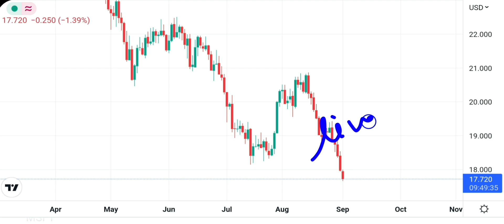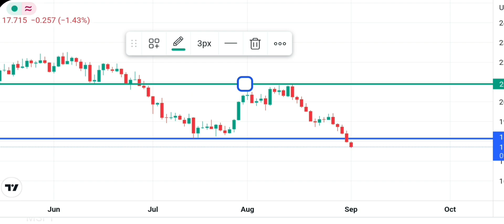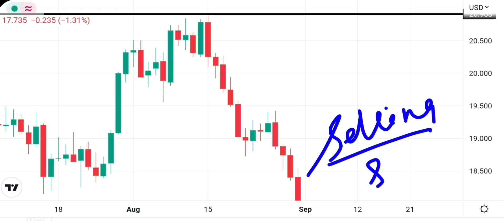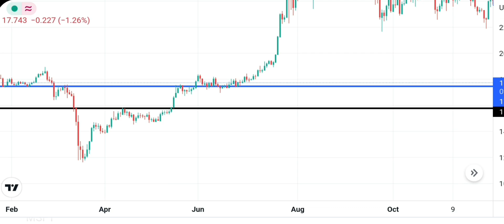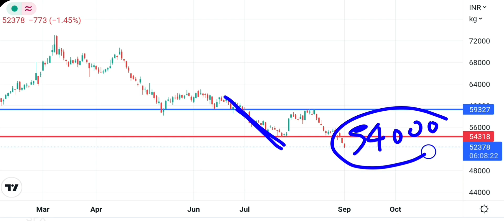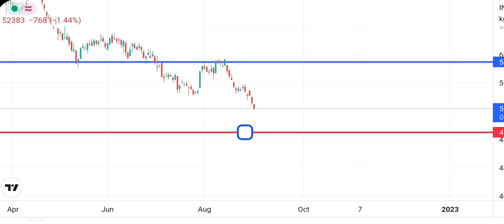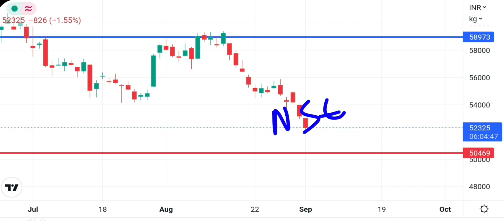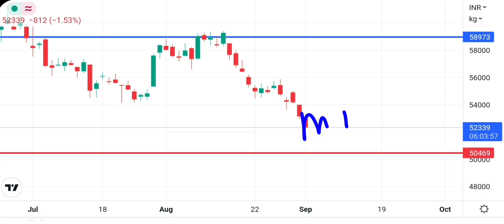Silver mcx price predictionsilver price!Silverbees price prediction!silver price forecast!silvermini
OCTAFX TRADING OPENING LINK:-
Margin Required 1000/-Only

Free account Angel one opening within 5min:-

Silver mcx price prediction
silver price
silver price forecast
silver analysis
silver prices
gold price
silver bullion
silver market
buy silver
silver stacking
gold price today
silver squeeze
gold price prediction
silver coins